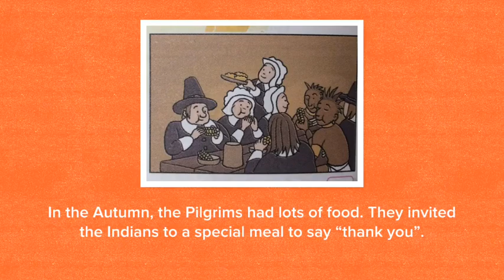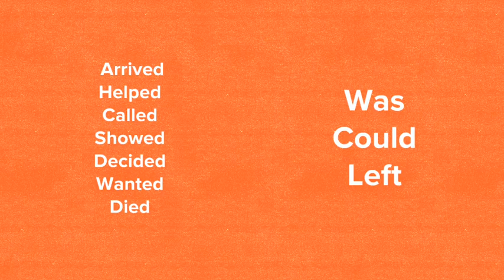The Story Of Thanksgiving